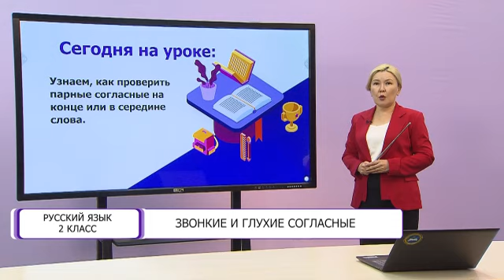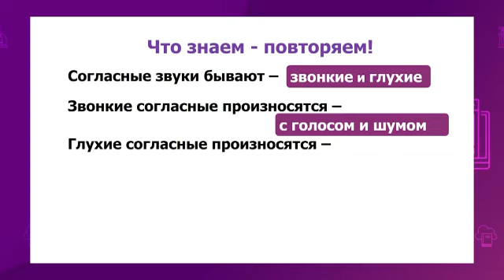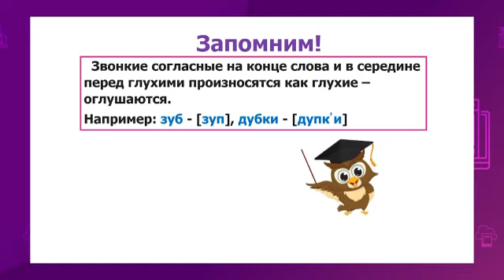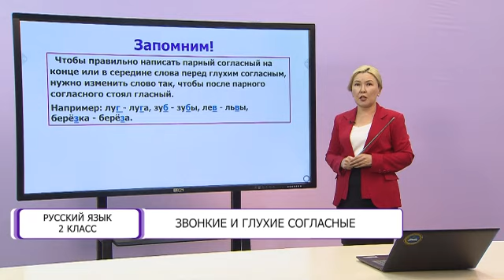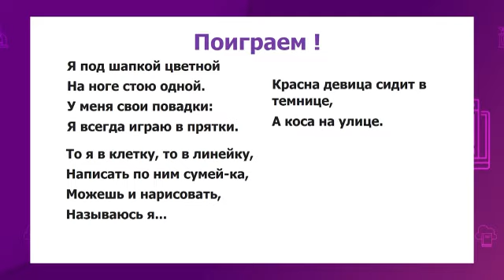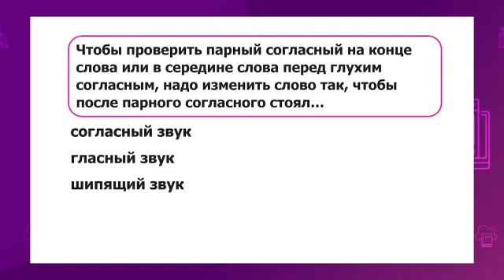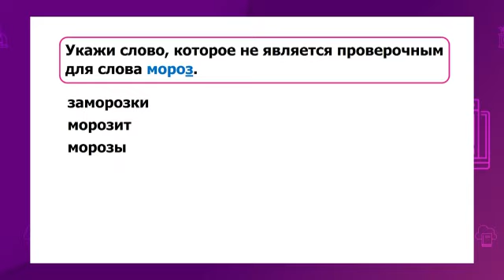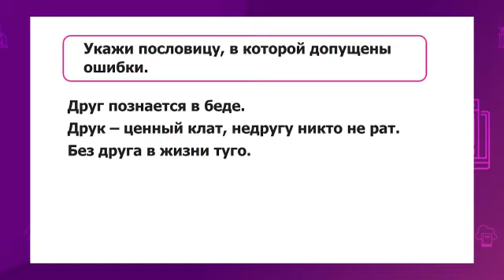Русский язык. 2 класс. Звонкие и глухие согласные /22.10.2020/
Тема урока: Звонкие и глухие согласные